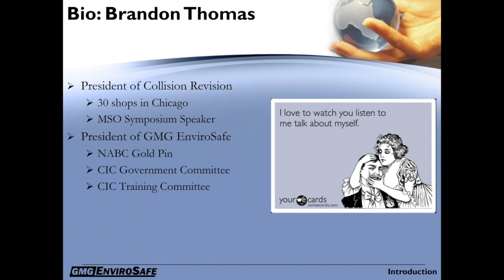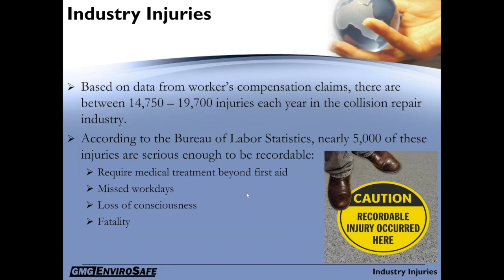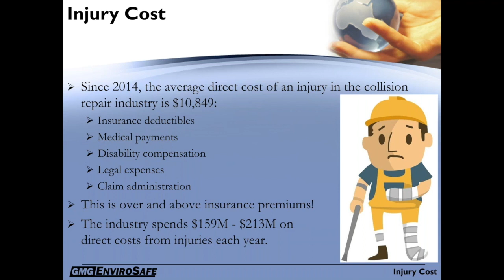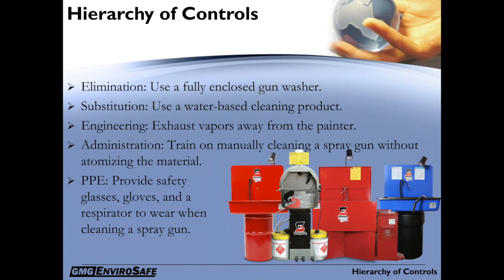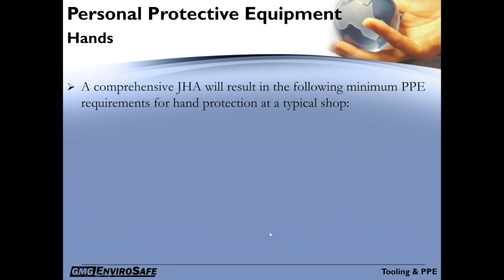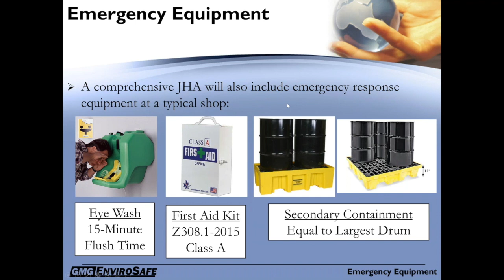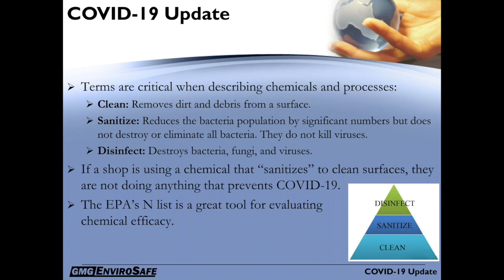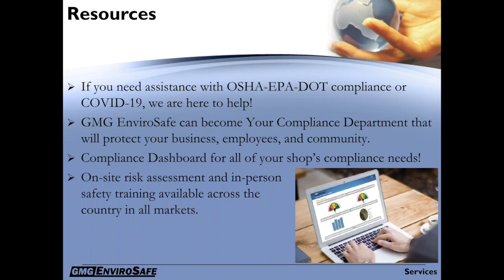2020 06 GMG OSHA's Body Shop and Safety Program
Your presenter will be Brandon Thomas, President of GMG EnviroSafe.  The webinar will provide detailed information on OHSA’s Body Shop Enforcement and Safety Program.  The discussion will include a review of shop hazards and the related injury data for collision shops.  In addition, a review of injury associated costs and best practices on controlling such costs to include tooling and personal protective equipment.  Lastly, an update on COVID-19 will be provided at the end of the webinar.

This video is a recording of a live webinar hosted by Melissa Jolls of RDA / IMPACT and is part of the IMPACT Collision Solutions continuing education webinar series.